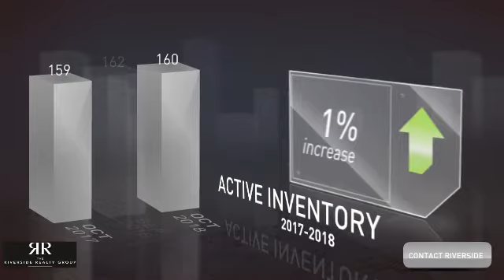Real Estate Market Activity, Weston CT - November 2018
The number of active listings (160 total) was up 1% from October 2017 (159) and down  1% (162 Sept. 2018) from the previous month. The median listing price for the month was just under $900,000. Compared to last year, the average number of days that units spent on the market before being sold was up 68% (from 76 to 128). The median sale price was $765K, up from the median sale price of $692,500 the previous month and down from the median sale price of $880,000 in October 2017. Year over year, the number of units sold increased 100% (8  in October 2017 and 16 in October 2018). The number of units sold also decreased 20% from the previous month (20 units were sold in September).